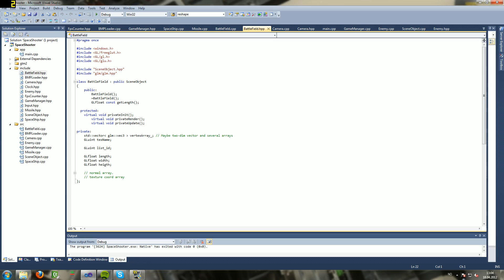Space/Speed Shooter Game Concept (Work in Progress) Part 1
A short video of my C++/OpenGL school project for Windows 7, inspired loosely on StarFox and F-Zero X. First revision, no textures on the models, no collision detection yet, onlu tech demo to show the game mechanics. Narvik University College (NUC/HiN).